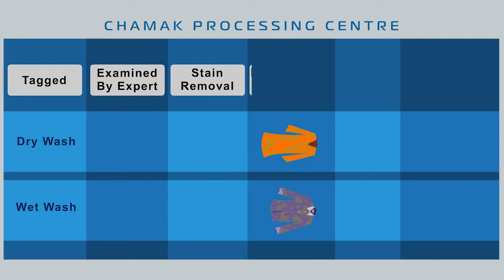explainer video india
created this animated explainer video for chamak - A refreshing laundry experience at your doorstep.

explainer video script
Meet Ankit & Monika - Today's metro couple with modern lifestyle.

They use smart phone, prefer movie at multiplex,

buy grocery in supermarkets, and travel in radio taxi.

Being working professionals, they care about their office wear.

While they spend a lot on buying branded garments,

their laundry methods are still conventional. They use washing machine for cleaning garments or.

simply rely on their house-maid. This 'All-in-one washing' often spoils their garments or make them look faded over repeated washes.

Their cloths are ironed by local dhobi which is a clear compromise on "Hygiene & quality".

Ankit doesn't know what needs dry cleaning.

He often spends a lot on branded laundry bills. He finds them expensive & inconvenient.

These agonies continued till a friend recommended Chamak.

"CHAMAK" A refreshing laundry experience at your doorstep.

Monika now simply books an appointment over phone or online.

Our executive collects laundry from her home. After it reaches our state-of-the-art processing center. Each garment gets
1. Tagged,
2. Examined by expert.
3. Processed for stain removal.
4. Hygienically washed.
5. Steam ironed.
6. And folded in a wrinkle free packaging ready for a home delivery in just 24 hours.

Monika is delighted to get all these at unbelievably attractive prices that fits her monthly laundry budget.

And happy Ankit can't stop praising Chamak's refreshing laundry experience to his colleagues.

Its time for you to get a 'chamak' on your fevorite garments

Chamak:
Quick, Clean, Convenient.